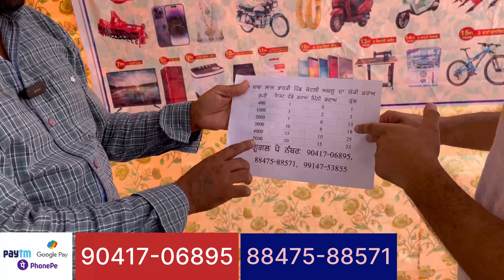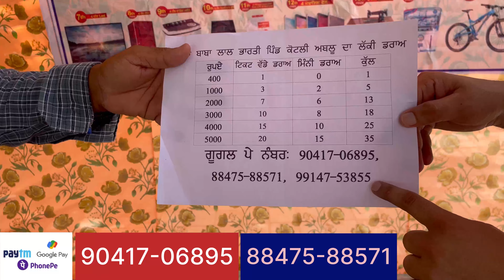400 ਵਿੱਚ ਲੈਜੋ ਹਰੇ ਰੰਗ ਦਾ ਜੌਹਨਡੀਅਰ ਤੇ ਨਾਲ ਥਾਰ, New Holland॥Luckydraw॥Draw2023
400 ਵਿੱਚ ਲੈਜੋ ਹਰੇ ਰੰਗ ਦਾ ਜੌਹਨਡੀਅਰ ਤੇ ਨਾਲ ਥਾਰ, New Holland॥Luckydraw॥Draw2023